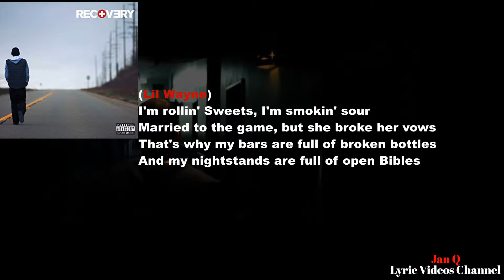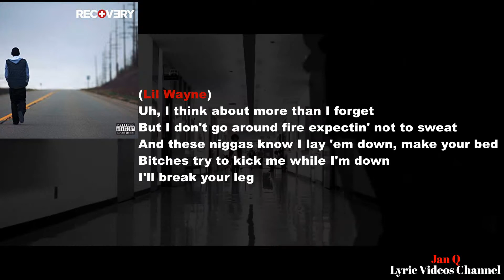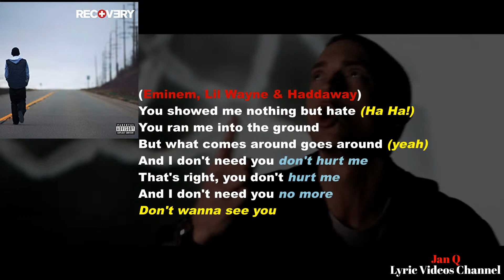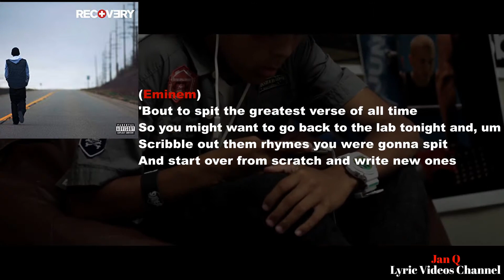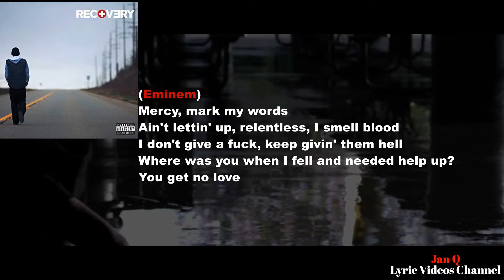Eminem - No Love (Lyric Video)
From the album "Recovery"

No Love · Eminem · Lil Wayne · Haddaway